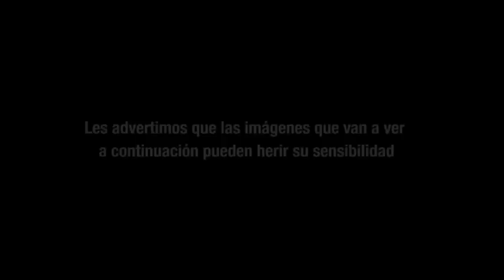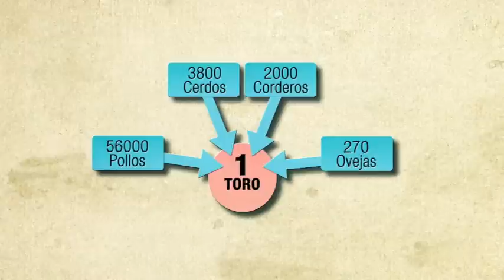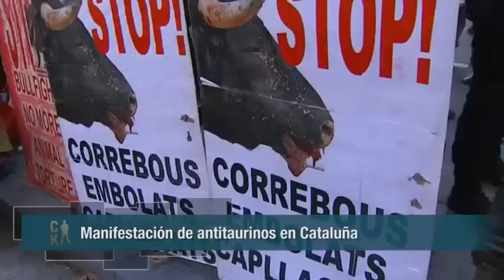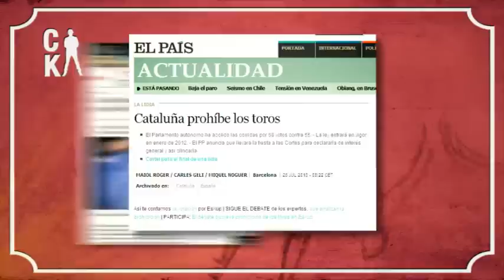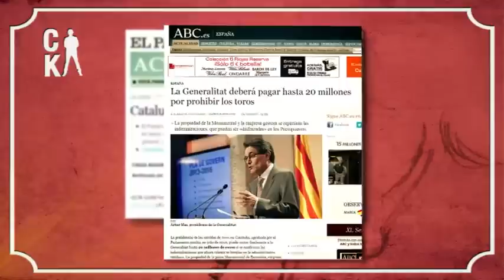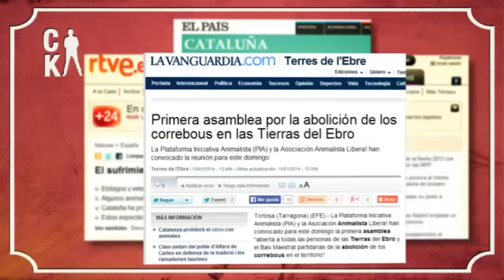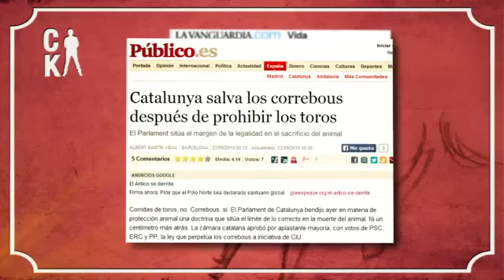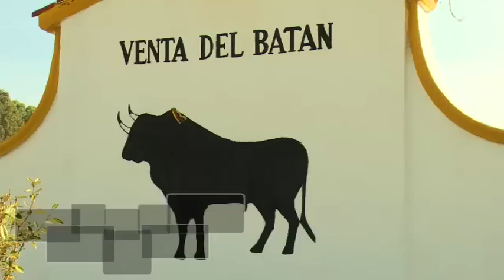Ciudadano Cake: Toros, pasión española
CIUDADANO  CAKE se mete en faena y trata de mostrar el momento que atraviesa la Fiesta Nacional, una seña de identidad española que se pone en cuestión desde diferentes sectores pero que no sólo goza de una excelente salud según toreros, ganaderos y aficionados, sino que representa un sector económico muy importante. Ciudadano Cake está en la feria de San Isidro y habla con aficionados, con los toreros Morante de la Puebla, Miguel Abellán y Miguel Ángel Pereda, empresarios, ganaderos, veterinarios, con representantes de partidos que están por la abolición de la fiesta, críticos taurinos, etc. Una mención especial merece Albert Boadella, director de los Teatros del Canal y una mente lúcida que analiza la oposición de ciertos sectores a nuestra fiesta nacional.